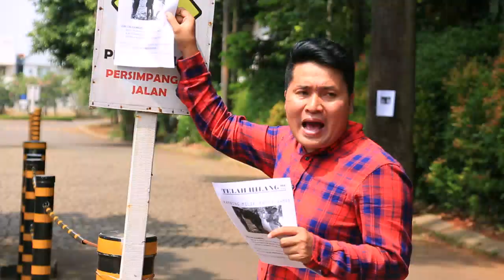JANJI SUCI - Kambing Qurban Rafathar (2/9/2017) Part 1